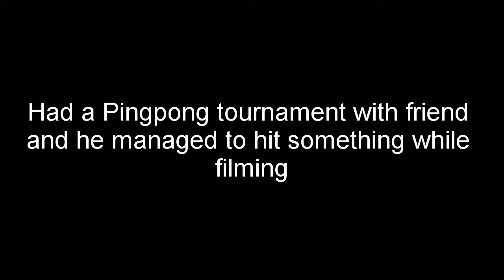Gopro fail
was having a pingpong tournament and then friend hit the gopro on the table